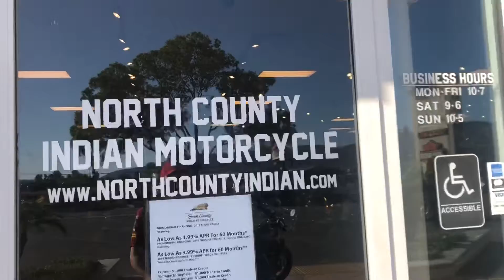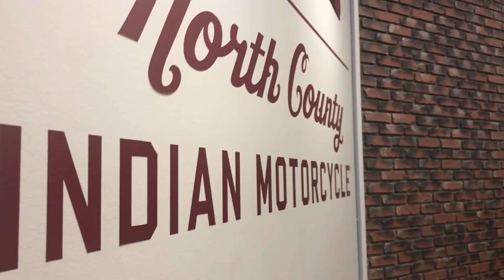North County Indian Motorcycle